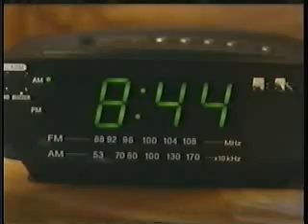Ricky Paull Goldin Jake Martin 01-12-One-2010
Amanda calls David which leads to an honest discussion between her and Jake.